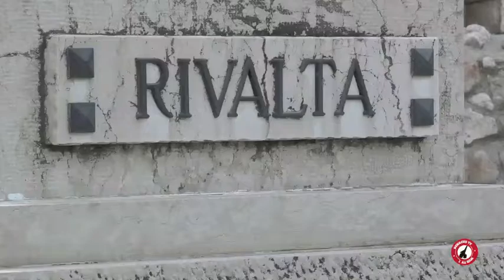Commissione comuni val d'adige..mov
tunnel del BAldo